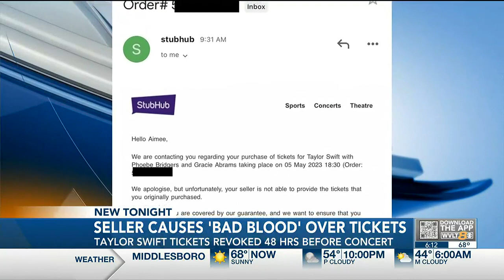‘Bad Blood’ between ticket sellers and Taylor Swift fans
Seller on StubHub revoked tickets 48-hours before Taylor Swift Era’s Tour concert, leaving one family heartbroken.